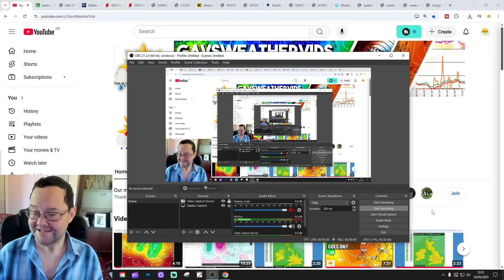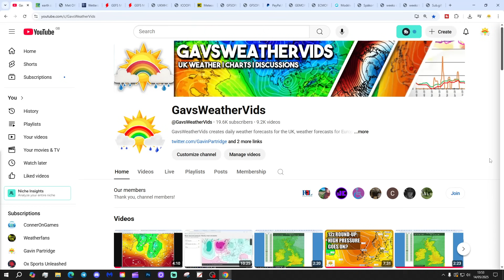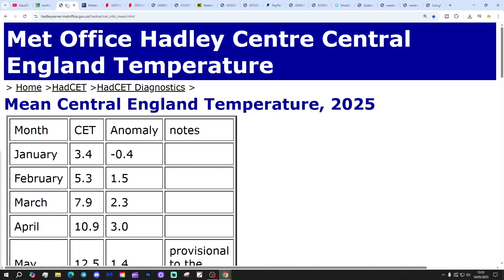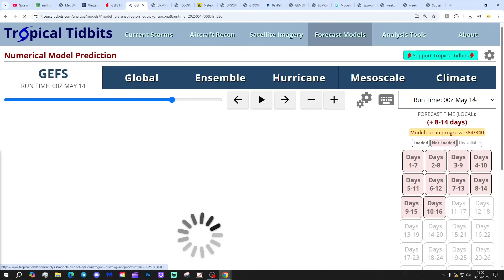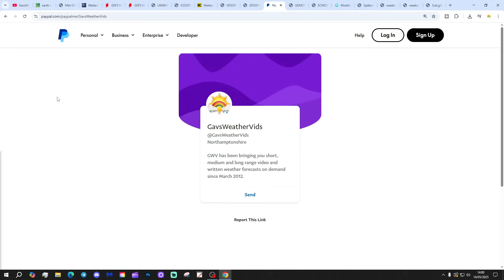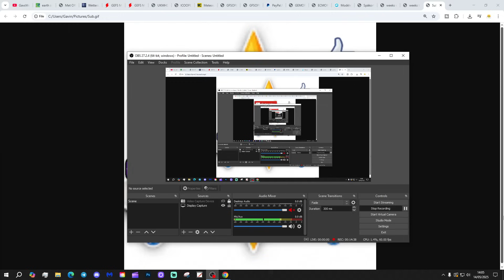Ten Day Forecast: Pattern Flip For Last Week Of May?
Hello everyone and thanks for tuning in to today's ten day forecast video update. We're going to look at the weather for the next ten to fourteen days. Day ten will take us to 24th May - and we'll be able to extend out beyond that with the extended GFS and ECM ensembles (they run to around a couple of weeks)  We'll have a look at CFS V2 for the next four weeks getting us towards the first half of June at the end of the video...

💡  Video Credits: 💡

💡  GWV Links: 💡